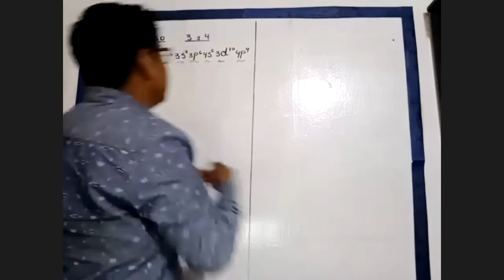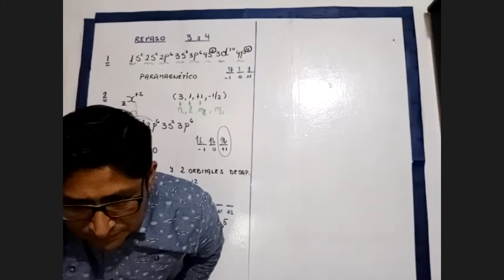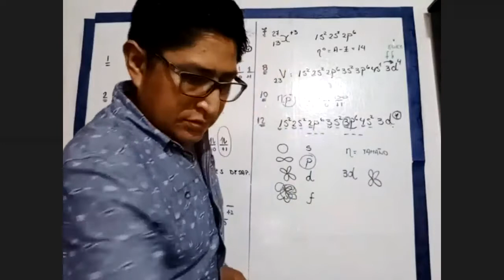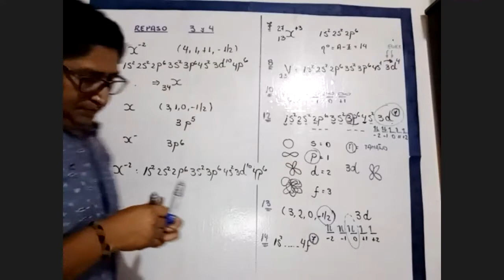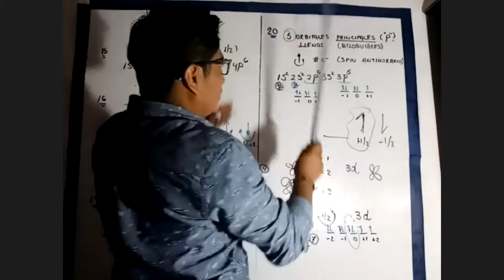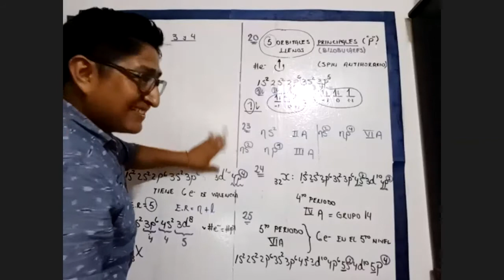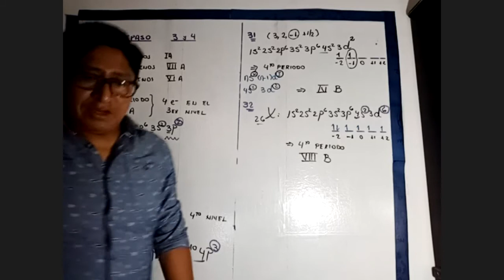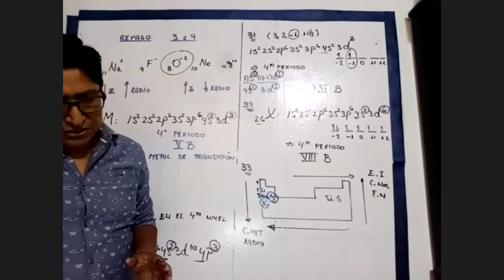Química (Sar2020): Estructura Electrónica / Tabla Periódica (REPASO) (Prof. Ian) ( 22/02/21)